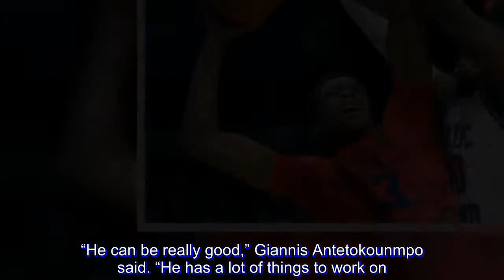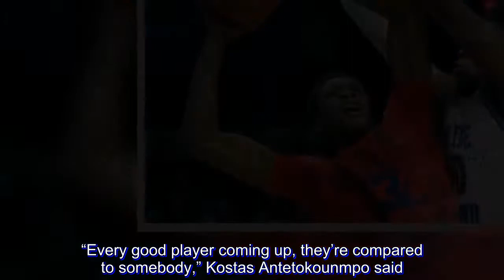The next Antetokounmpo: Kostas awaits his draft-night call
His numbers are ordinary. His name is not.

And his potential, that’s still to be proven.

A player who averaged 5.2 points and 2.9 rebounds per game in his lone season of college basketball, primarily as a backup for a team that didn’t finish with a winning record, wouldn’t ordinarily seem like much of an NBA draft prospect. But in this case, the player in question is Kostas Antetokounmpo — who believes that he is ready to follow his All-Star brother Giannis into the league.

On Thursday night (Friday, PHL time), he’ll find out which NBA club agrees.

“I feel like when you do a sport, when you do something, you want to be the best at it,” Kostas Antetokounmpo said. “Since I was little I wanted to be an NBA player. So it’s about time.”

Maybe so, but unlike his brother — the Milwaukee star who might be an MVP candidate for years to come — Kostas Antetokounmpo’s game is nowhere near the elite level.

“He can be really good,” Giannis Antetokounmpo said. “He has a lot of things to work on. But I think he can be really good if he gets with the right team and tries to get better every day.”

The 20-year-old Kostas Antetokounmpo struggled to remain a big part of the rotation at Dayton in his one college season, starting six games early in the year but also playing less than 10 minutes in six others. He had a big game off the bench late in the season to help the Flyers beat Saint Louis, and after that game Dayton coach Anthony Grant pointed to that as the sign of what Antetokounmpo can do.

“That’s what he’s capable of,” Grant said, “when he puts his mind to it.”

The good news for Kostas Antetokounmpo is this: He knows he’s nowhere near a finished product.

He’s 6'10" with long arms, his standing reach extending just 10 inches shy of the rim. But he’s only 195 pounds, needs to work on his strength and missed basically half of his free-throw tries last season.

“I know that I’ve got to let my body get stronger,” he said. “I’ve got to get my weight up. I’ve got to work on the way I read the game, and my moves.”

If he makes the NBA, Kostas would be the third Antetokounmpo brother to reach the league. Besides Giannis, there was Thanasis — who appeared in two games for the New York Knicks in 2016. And there’s a fourth one on the way, that being 16-year-old Alex, someone who Giannis and Kostas both predict might be the best in the family.

So soon, Alex will likely deal with what Kostas is dealing with now — inevitable comparisons to the more-famous brother.

Kostas and Giannis are built similarly, with their long, lean frames and almost never-ending reach. They sound alike in some ways, but both insist that they do not play the game the same way. It used to be difficult for Kostas to carry the label of ‘the next Antetokounmpo,’ he said, though over time he thinks he’s been judged more on the merits of his own game.

“Every good player coming up, they’re compared to somebody,” Kostas Antetokounmpo said. “So I’m used to that. It makes me work harder. If they